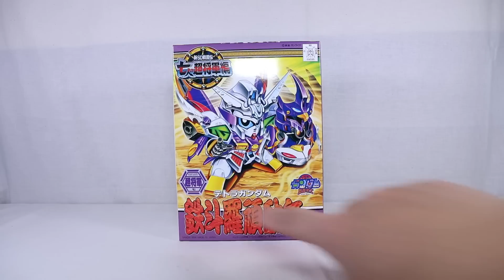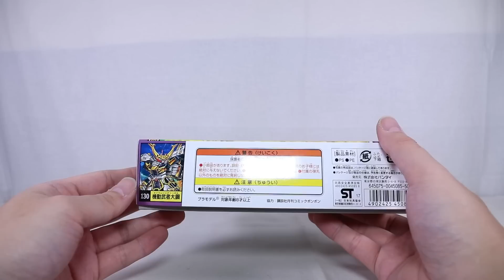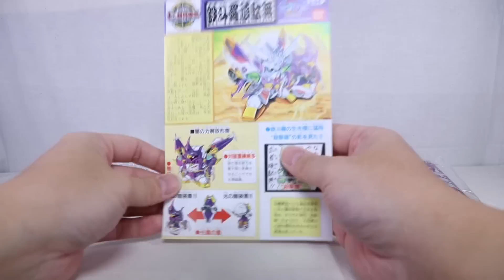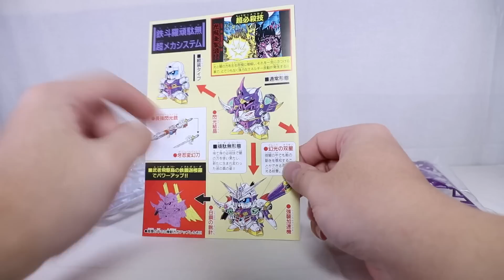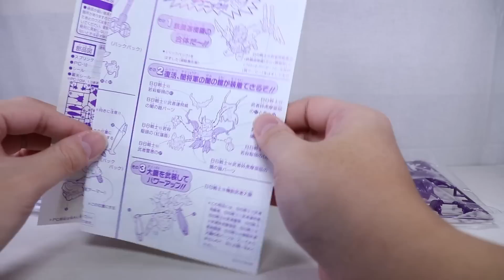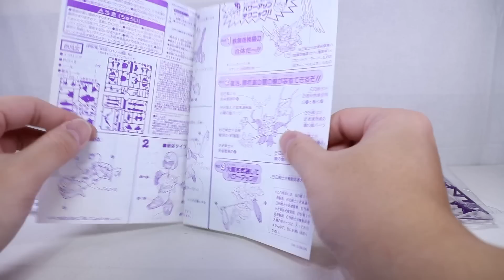『おもちゃの国アリス』 #1507 「BB戦士 鉄斗羅頑駄無の紹介」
#1497～1499で紹介した飛駆鳥大将軍と同じ「七人の超将軍」編に登場した
物語の重要なアイテムである「閃光結晶(ビームクリスタル)」に選ばれた
超将軍を7回で紹介し、大型アイテムである大鋼を含めた全10回で紹介します。

7回目の今回は最後の超将軍である鉄斗羅頑駄無を紹介します。

この商品は2018年10月に再版された商品となっているので
1994年に発売されたものと比較してスプリングの強さなどが若干異なっています。

組立自体は500円のキットということで簡単に組むことが出来ます。
ただ、前回までの6人とは異なり、ポリキャップの仕様が一昔前の物を採用しているので
足の接続方法以外にも接続ピンも細いものとなっているので注意が必要となります。

まずは軽装形態ですがポリキャップ以外は従来と同様に組むことが出来ます。
ただ、ポリキャップ自体は若干固めとなっているので差し込む際に軸部分をつぶさないように注意が必要です。

次に鎧の組立ですが、牙忍鉄斗羅の時と頑駄無形態で別々のパーツを組む必要があるのと
共通パーツで前後入れ替えて取り付ける必要があるものがありますが
組み方自体は特に苦労なく組むことが出来ます。

武器のライフルにはスプリングギミックがあるので予め組み込んでおく必要がありますが
スプリングが固定されないものもあるので紛失に注意が必要となります。
また、ライフルの後部には剣を収納しておくことが出来ます。

軽装形態に各パーツを組みつけて通常形態を作ることが出来ますが
この通常形態は頑駄無の姿ではなくガーベラテトラを模した姿が通常形態と呼ばれています。
肩アーマーが組みつける向きによって通常形態と頑駄無形態で違うので確認しておく必要があります。

ライフルや剣を持たせることが出来、大きな干渉もないので問題なく動かすことが出来ます。
余った頑駄無形態の鎧は盾に集約することで光の鎧にすることが出来るギミックがあります。

通常形態にパーツを追加することで闇の力開放形態にすることが出来ます。
こちらも特に干渉する部分はあまりないので問題なく動かすことが出来ますが
上部に増えたバインダーが動かし方によっては地面に擦れたり軸が折れたりする可能性があるので
動かす際には注意が必要となります。

最後に頑駄無形態ですが肩アーマーを入れ替え、マスクと腕のパーツ、バインダー、胸部パーツを外し、
バインダーはバックパックに移植、兜と胸部アーマーを盾から移植することで頑駄無形態が完成します。
通常形態や闇の力開放形態時に使用した一部のパーツは盾に取り付けることで闇の鎧にすることが出来ます。

可動自体は大きく変わりませんが、肩が背面のバインダーに干渉するので
腕を動かす際には注意が必要で、持たせたライフルは剣を収納していると
剣の一部が蓄光シールと接触しシールを傷つける以外にグリップにも負荷がかかり破損させる可能性があるので
剣を外して持たせた方が良いですが、もともとライフルのグリップに角度が付いていれば問題なく保持出来たので
持たせ方にも配慮されていればよかったです。

軽装形態、通常形態、闇の力開放形態、頑駄無形態と一つの商品で様々な姿に出来る点は良く、
片方の形態で使用しないパーツを盾に纏められるなど余剰品が出ないように配慮された構造は良くまとめられていて
とても良かったのですが、干渉によってシールに傷が付いたりグリップが折れる危険性があったので
武器などの保持方法ももう少し持たせやすかったらより良かったと思いました。

次回は大型アイテムである大鋼の組立を始めていきます。
武者飛駆鳥の弟である武威丸と大鋼の一部の組立を紹介します。

『ねんどろいど』
『figma』
『艦これ』